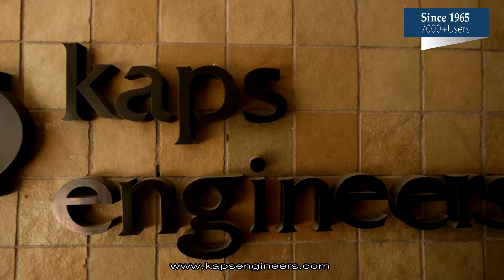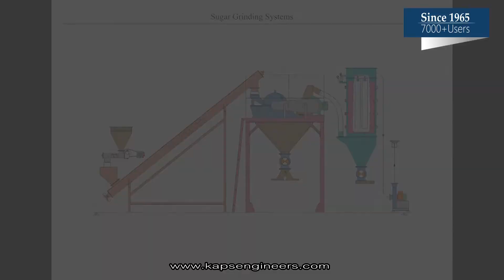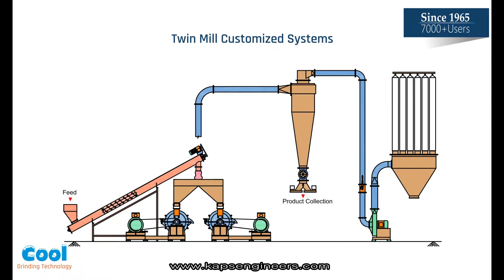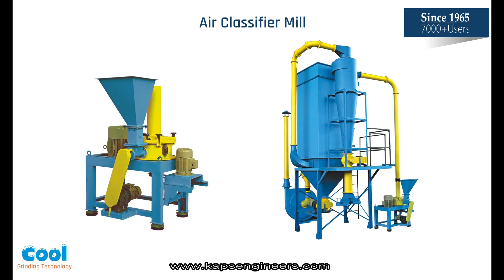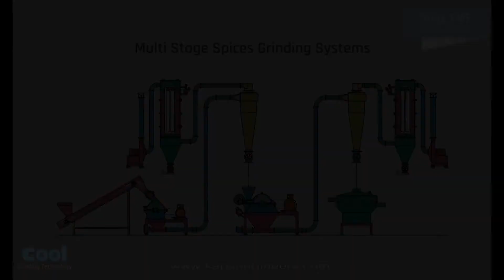SUGAR HD LOW